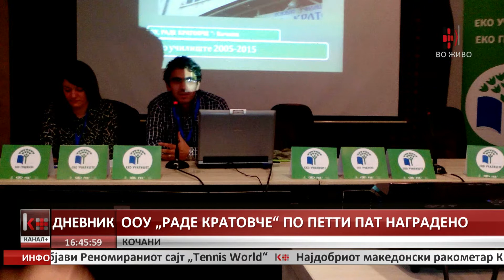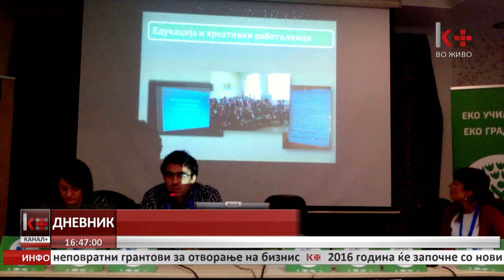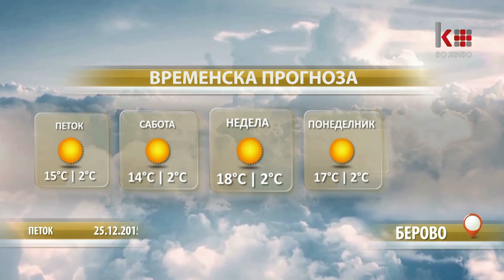ДНЕВНИК 16:30 25.12.2015